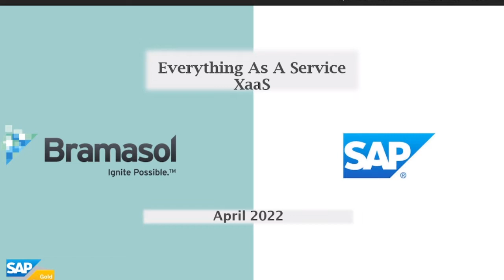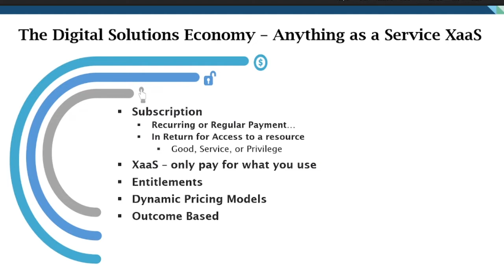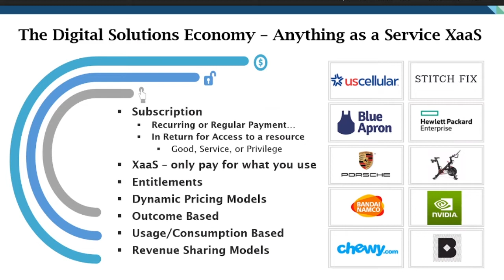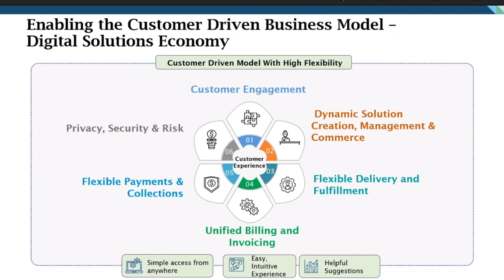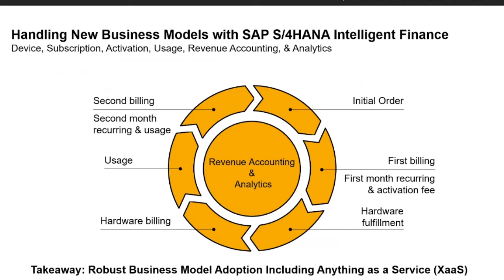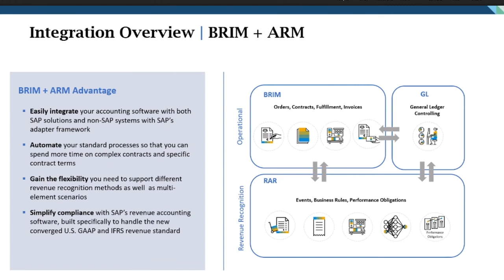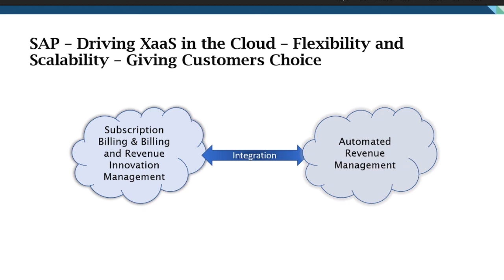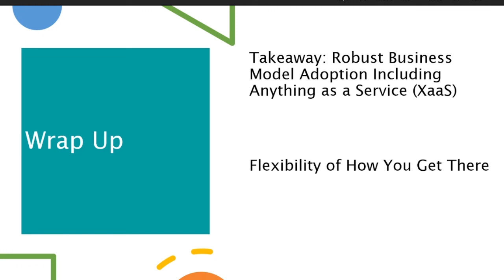Watch New Webcast: Everything as a Service (XaaS)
Watch our recorded webcast as Bramasol’s John Froelich discusses XaaS optimization with SAP’s Pete Graham and Heidi Zhao, with a focus on how Billing and Revenue Innovation Management (BRIM) and Revenue Accounting and Reporting (RAR) combine to integrate end-to-end, quote-to-cash-to-compliance in the cloud.